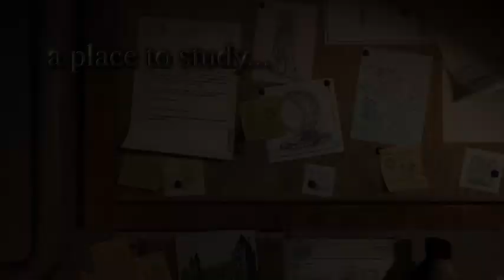Machinika Museum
¡Te damos la bienvenida al museo! Descubre máquinas bellas y misteriosas de origen extraterrestre y usa tu sentido de la lógica y la observación para repararlas en un juego de puzles galáctico. ¿Serás capaz de comprender sus historias y descubrir lo que le sucedió a su anterior propietario?

¿La investigación es lo tuyo? Si te gusta poner tu cerebro a trabajar y sientes la necesidad de descubrir qué hay tras cada puerta cerrada, este es tu trabajo ideal.

Machinika Museum te ofrece un puesto de investigación de un lugar muy especial. En un futuro lejano, es habitual encontrar máquinas de civilizaciones alienígenas, sobre todo en un museo dedicado a ellas. Tu trabajo consiste en recibir estos dispositivos y descubrir cómo repararlos.

Sin embargo, esta vez es diferente. No te han dado ningún tipo de información y la tarea parece urgente... ¿Qué son estas máquinas? ¿Quién las ha enviado? ¿Por qué nadie te ofrece respuestas? Tendrás que descubrir qué secretos e historias ocultan estos mecanismos.